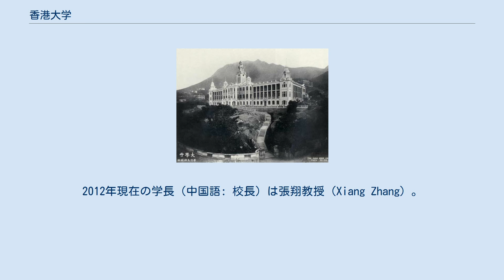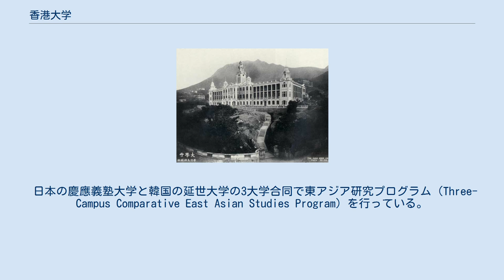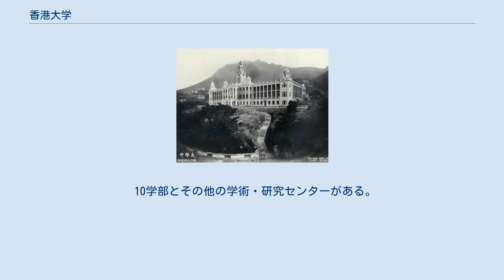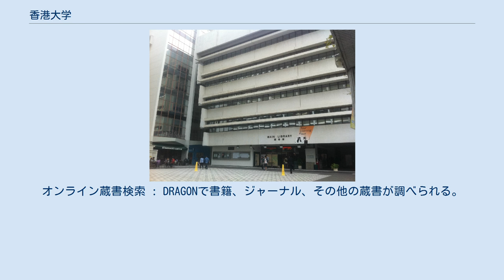香港大学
香港大学（ホンコンだいがく、英語: University of Hong Kong、公用語表記: 香港大學）は、 香港 · 薄扶林に本部を置く香港の公立大学である。
1911年に設置された。
 1912年の香港大学 東門入口 中山広場 香港大学 香港大学の位置（香港島） 香港島西部にメインキャンパスを有し、新界にも研究所がある。
2018年度の在校生は1万7000人、研究生を入れると２万9000人、教職員数5249人であった。
2012年現在の学長（中国語: 校長）は張翔教授（Xiang Zhang）。
名誉総長は行政長官が務め、行政長官が欠けたときは行政長官代行が名誉総長代行を兼ねる。
大学の略称は港大、HKU。
 香港最古の大学であり、大学評価の世界的指標である The Times Higher Education による「世界大学ランキング 2020」(World University Rankings 2020)では35位であり、アジア圏の大学では第4位である。
2019年現在は清華大学、北京大学、シンガポール国立大学、香港科技大学、東京大学とアジア圏首位を争う大学である。
 日本の慶應義塾大学と韓国の延世大学の3大学合同で東アジア研究プログラム（Three-Campus Comparative East Asian Studies Program）を行っている。
 著名な卒業生には、中華民国を成立させた孫文がいる。
 1887年に創立された香港医科大学（香港西医書院）を前身とし、1910年当時の香港総督であるフレデリック・ルガードによって総合大学として再編された。
 3月16日を創立記念日とする。
1911年大学として認可され、1912年に最初の入学式を行った。
 当時は医学部、工学部、文学部の3学部のみであった。
第二次世界大戦中、日本軍の占領下では閉鎖されていた。
 現在は教育、法律、経営管理・経済、理学系、社会科学系など10の学問分野のファカルティを持つ大学に発展している。
 香港は中国返還以来大陸との交流が盛んである。
2006年に香港大学を卒業した大陸からの留学生の40%が香港で就職している。
 10学部とその他の学術・研究センターがある。
 HKU Libraries (HKUL) は1912年設立、香港最古の学術図書館で230万以上の蔵書数がある。
オンライン蔵書検索 : DRAGONで書籍、ジャーナル、その他の蔵書が調べられる。
 メインライブラリーの他に六つの専門図書館がある。
 Mostly male and female with shared room types unless specified. ^ University Rankings 2020 ^ レコードチャイナ：高収入の魅力？人材流出、香港大学への留学生4割は大陸に戻らず